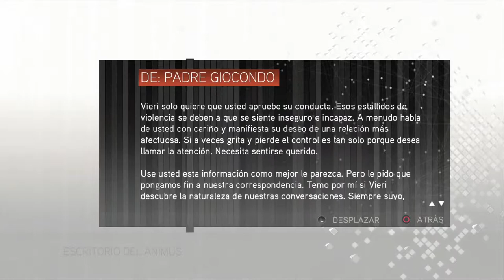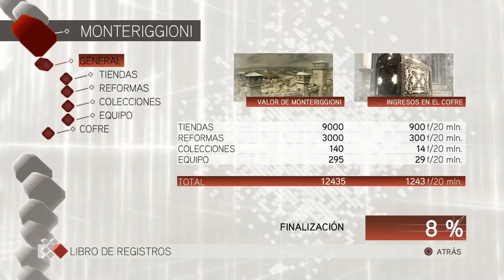ALTAIR | ASSASSIN'S CREED II #7